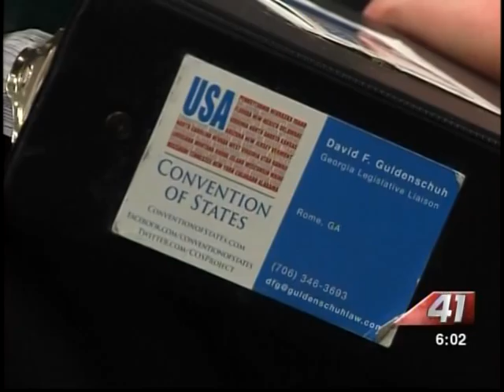41NBC/WMGT- Convention of States - 01.24.14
A Georgia senator proposes historic legislation.